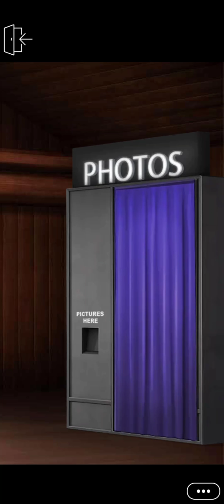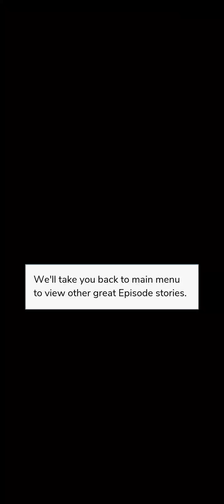Catching Feeling (Episode 15) Episode Choose Your Story